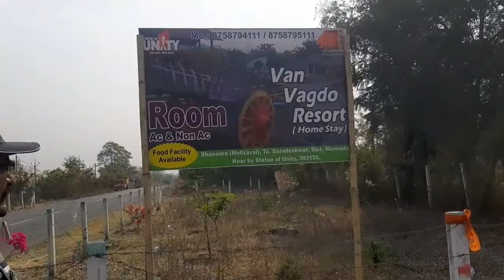Van Vagado Home Stay Near Statue of Unity Bhanadra